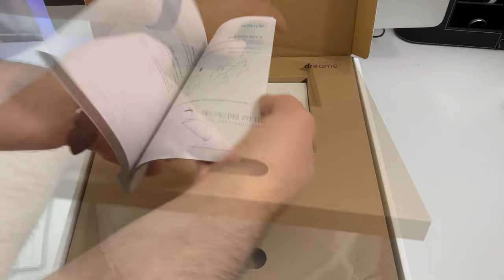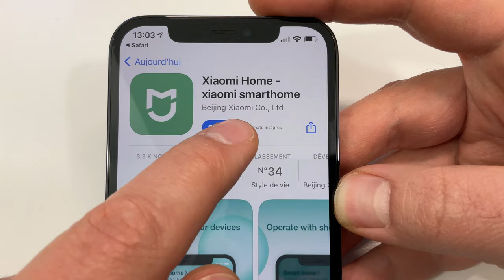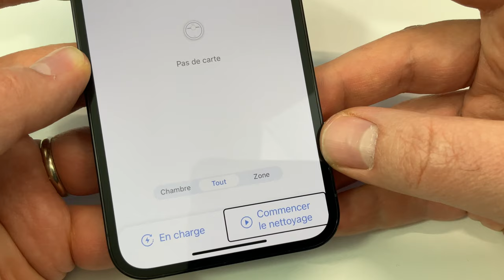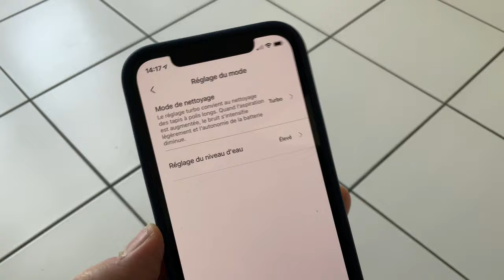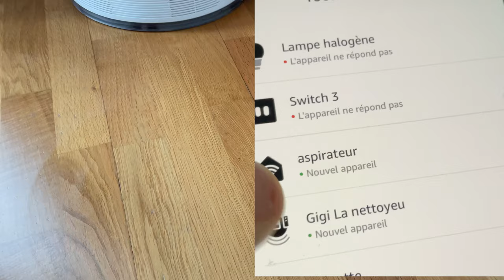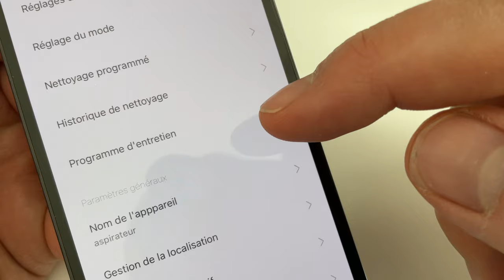DREAME D9 : Un aspirateur robot efficace compatible Alexa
Dans cette vidéo je teste l'excellent aspirateur robot DREAME D9 qui bénéfice d'un très bon laser permettant de cartographier vos pièces.
Achetez sur Amazon
Achetez sur AliExpress
Code de réduction : 23OQMQ904C28 (uniquement pour ALIEXPRESS)